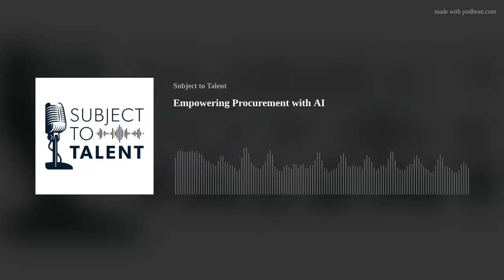Empowering Procurement with AI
Empowering procurement with AI makes efficiency, cost savings and speed with compliance achievable. With such proven results, business leaders are now asking themselves how to incorporate AI into their operations and which AI-based platforms will produce the results their organization needs. Globality Vice President of Business Development Doug Halka joins host Bruce Morton to discuss how their AI-built platform GLO is impacting services procurement and changing the way work gets done.